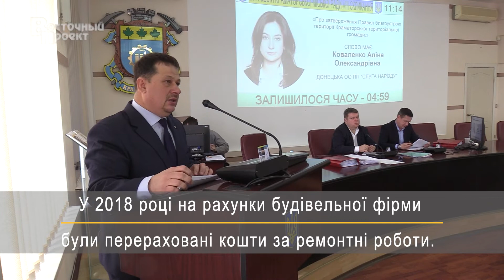У Краматорську підтримали меморандум щодо реалізації проєктів відновлення інфраструктури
Депутати підтримали меморандум про співпрацю між Міністерством розвитку громад та територій України та Краматорською міською радою.
Меморандум стосується сприяння реалізації проєктів в рамках Надзвичайної кредитної програми для відновлення України.